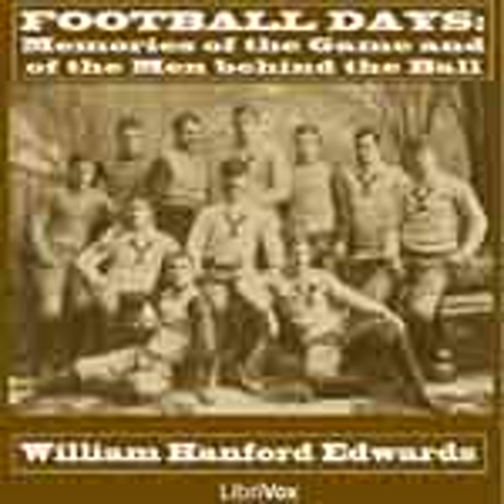FOOTBALL DAYS: MEMORIES OF THE GAME AND OF THE MEN BEHIND THE BALL by William Hanford Edwards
►Football Days: Memories of the Game and of the Men behind the Ball by William Hanford Edwards (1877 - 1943) full free audiobook

Table of contents:
00:00:00 00 Preface
00:07:49 01 - Chapter 1: Prep. School Days
00:28:58 02 - Chapter 2: Freshman Year
00:43:55 03 - Chapter 3: Elbow to Elbow
01:00:48 04 - Chapter 4: Mistakes in the Game
01:15:12 05 - Chapter 5: My Last Game
01:30:23 06 - Chapter 6: Heros of the Past
02:07:05 07 - Chapter 7: George Woodruff's Story
02:18:37 08 - Chapter 8: Anecdotes and Recollections
02:51:46 09 - Chapter 9A: The Nineties and After
03:15:58 10 - Chapter 9B: The Nineties and After
03:39:21 11 - Chapter 10: College Traditions and Spirit
04:01:40 12 -Chapter 11: Johnny Poe's Own Story
04:18:03 13 - Chapter 12A: Army and Navy
04:48:18 14 - Chapter 12B: Army and Navy
05:05:38 15 - Chapter 13: Hard Luck in the Game
05:28:05 16 - Chapter 14A: Bringing Home the Bacon
05:54:10 17 - Chapter 14B: Bringing Home the Bacon
06:24:38 18 - Chapter 15: The Bloody Angle
06:36:09 19 - Chapter 16: The Family in Footbal
06:48:18 20 - Chapter 17A: Our Good Old Trainers
07:03:43 21 - Chapter 17B: Our Good Old Trainers
07:22:05 22 - Chapter 18: Nightmares
07:41:52 23 - Chapter 19A: Men Who Coached
08:11:17 24 - Chapter 19B: Men Who Coached
08:33:26 25 - Chapter 20: Umpire and Referee
09:08:07 26 - Chapter 21A: Crash of Conflict
09:27:59 27 - Chapter 21B: Crash of Conflict
09:46:06 28 - Chapter 22A: Lest We Forget
10:02:05 29 - Chapter 22B Lest We Forget
10:22:12 30 - Chapter 23: Aloha

Language: English
Duration: 10:26:59